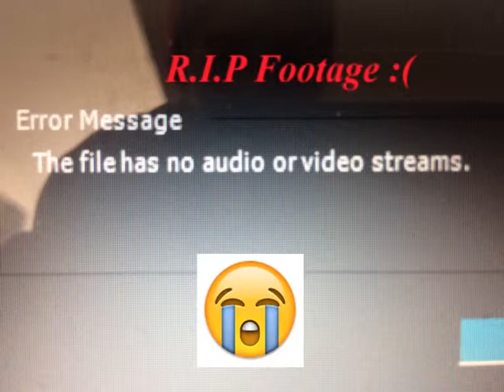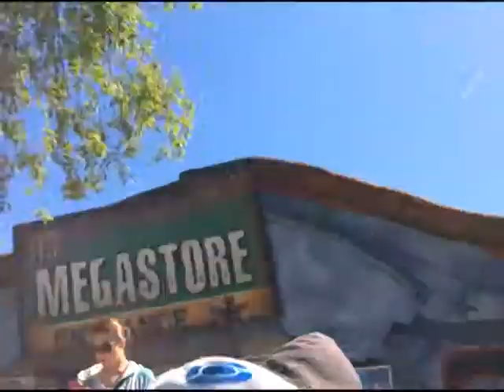SHE'S INSANE! - WACKY WEEKENDS! (2)